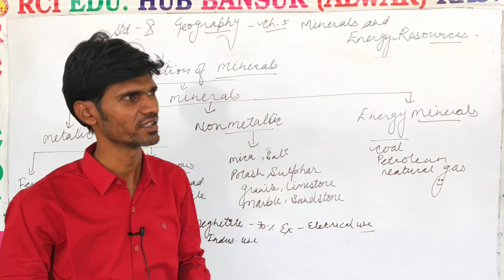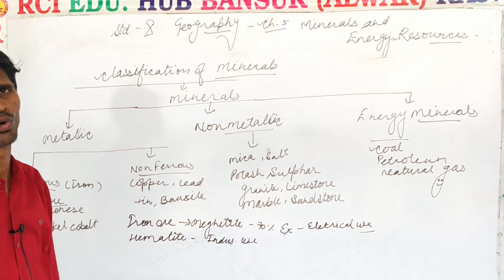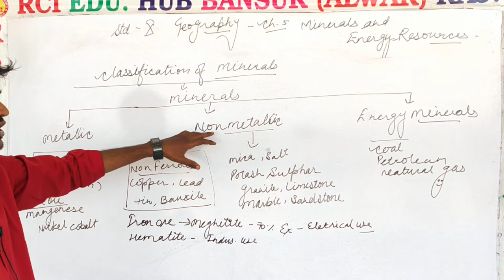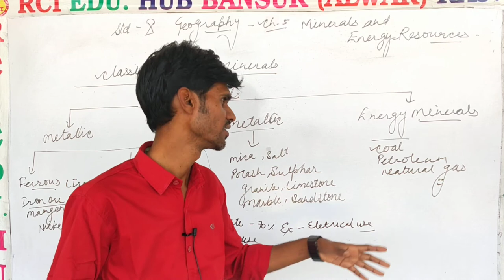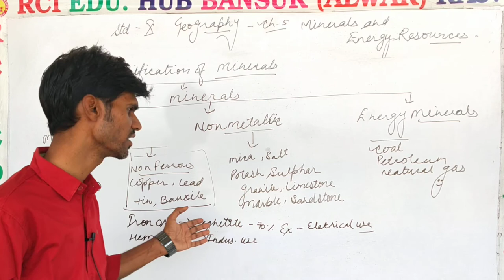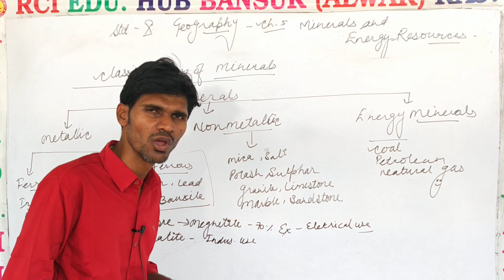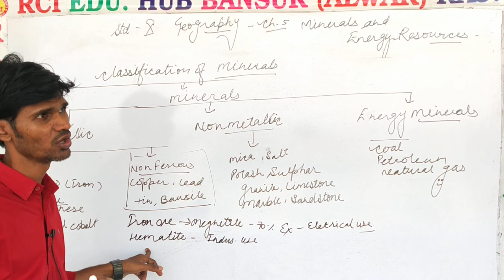minerals and energy resources part II class 10